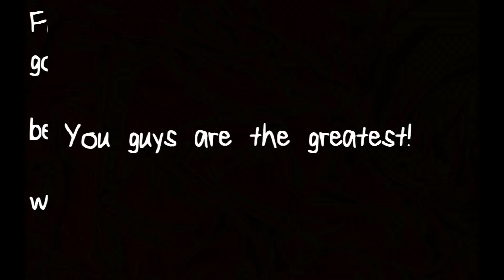Breakfast At Tiffany's by Deep Blue Something Meets Metal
Hey guys!

Oh the 90s, how I loved you haha. Definitely one of those tunes when I grew up that was a HUGE hit, impossible to get the chorus out of your head. Big ups to my buddy Sam for trying to guide me on better mixing/mastering. Going to try and squeeze in one more video before October starts. Every video in Oct will be a Halloween based video just for the info :) Thank you guys so much for everything. It means the world. Big big ups for always rocking my casbah!

E

Instagram: 331erock (i follow back :P)